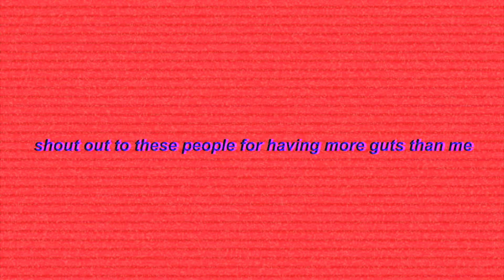enjoying the ca state fair